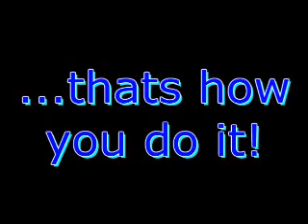Oak Grove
#10 Juan Arroyo taking a few laps